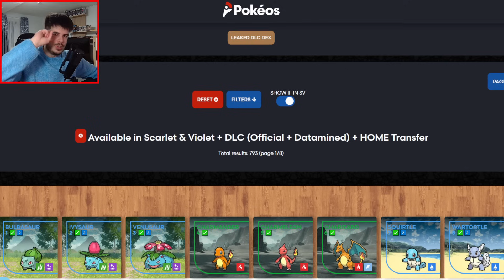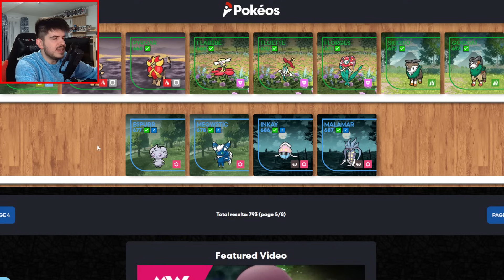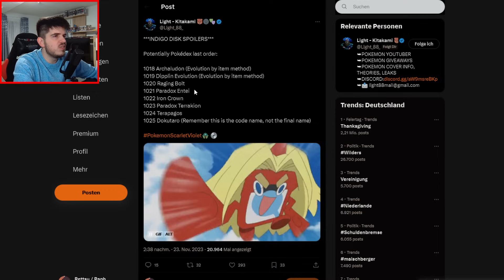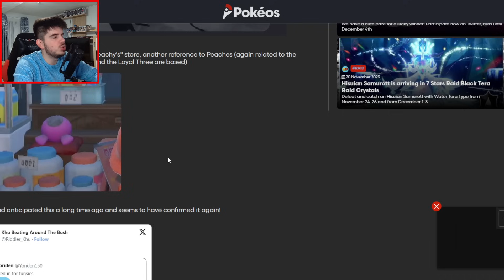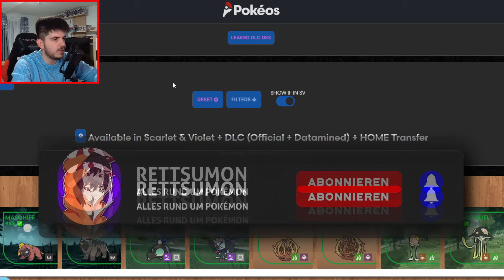ALLE NEUEN INDIGOBLAUE SCHEIBE DLC POKEMON wurden GELEAKT! Pokemon Karmesin Purpur DLC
ALLE NEUEN & WIEDERKEHRENDE INDIGOBLAUE SCHEIBE DLC POKEMON wurden GELEAKT! Pokemon Karmesin Purpur DLC

⛔️WICHTIG⛔️